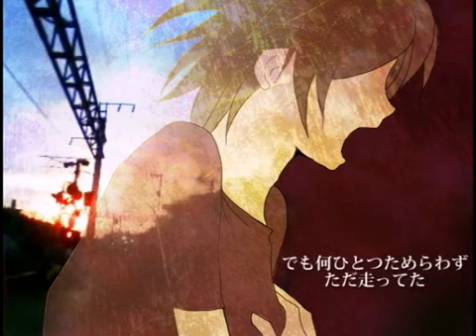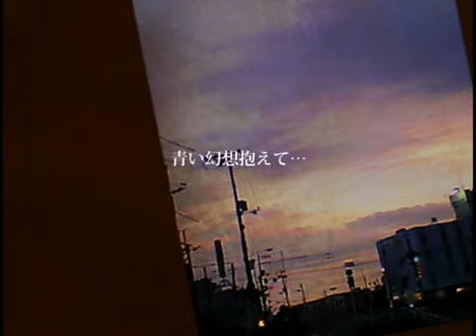【MEIKO】「1987」【オリジナル曲】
Reprint from NND: (Requested.)

Vocals: MEIKO [V1] [VOCALOID]

MEIKO姉さんオリジナル曲「1987」
MEIKO Nee-san Original Song "1987"